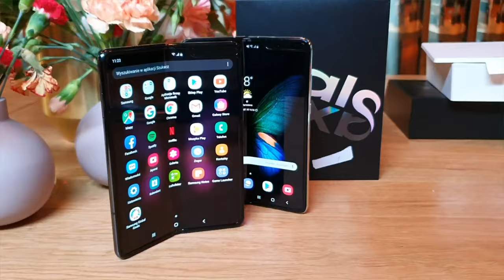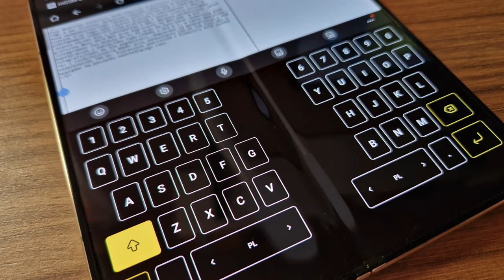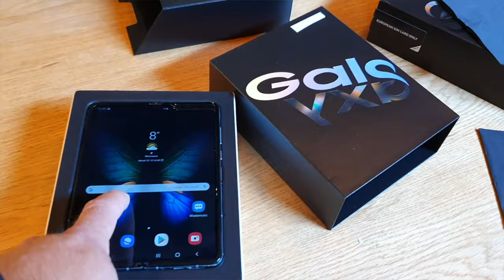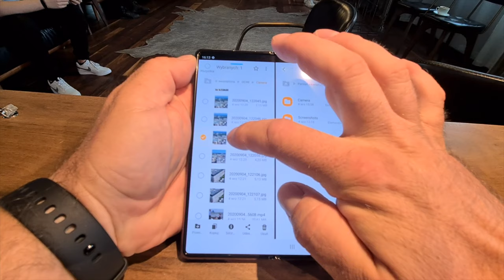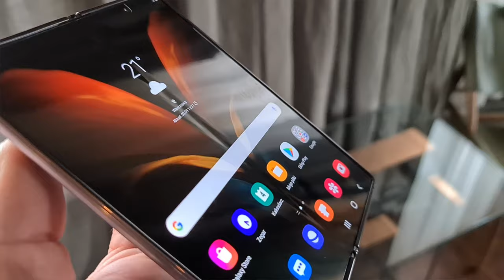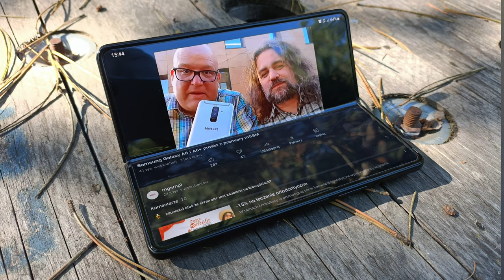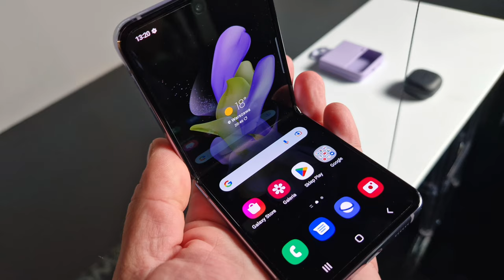Nie taki Galaxy Fold straszny! Czy bać się składanych smartfonów?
Wokół smartfonów ze składanymi obudowami krąży wciąż mnóstwo mitów. Ponieważ używam takich modeli w zasadzie od momentu, kiedy pojawiły się w sprzedaży, uznałem, że wiem o nich na tyle dużo, by rozprawić się z najpopularniejszymi mitami dotyczącymi Foldów i Flipów. Efektem tego jest niniejszy materiał, do obejrzenia którego serdecznie zachęcam!

Choć partnerem tego materiału jest producent Foldów i Flipów, mogę was zapewnić - gdyby naprawdę były takie delikatne, jak się zdaje, to po prostu bym z nich nie korzystał. To, że używam już czwartej generacji Folda, to chyba najlepszy dowód na to, że te sprzęty zniosą naprawdę wiele i sprawdzają się przy pracy.